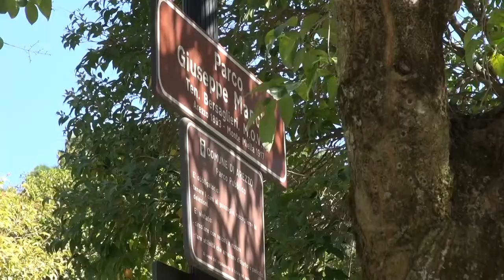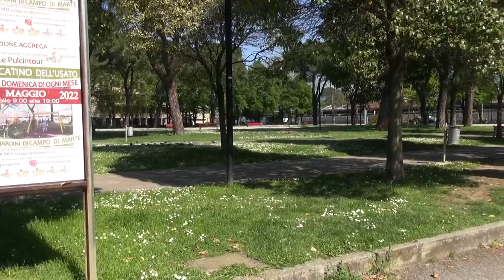Continuano le proteste del comitato sulla situazione di Campo di Marte